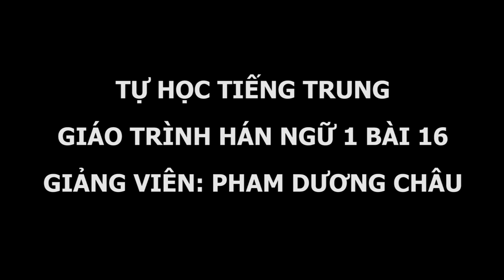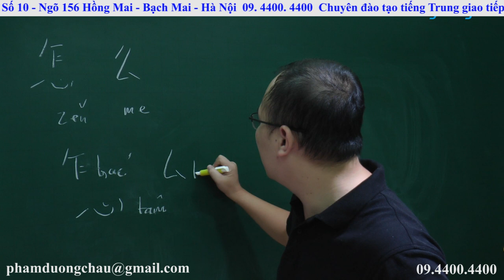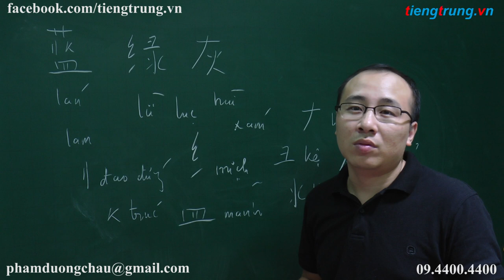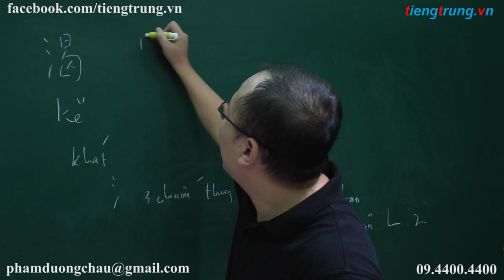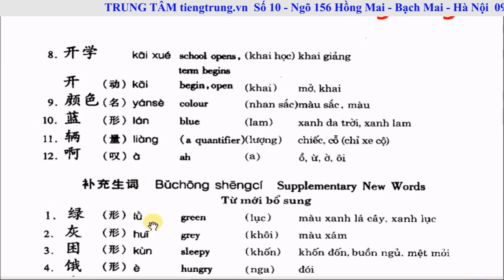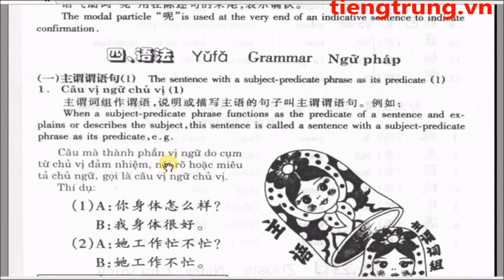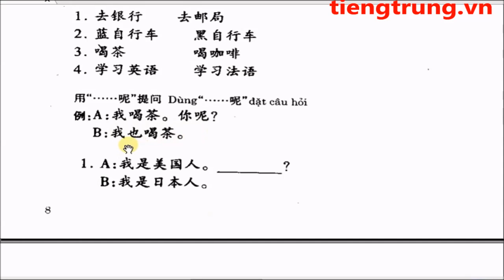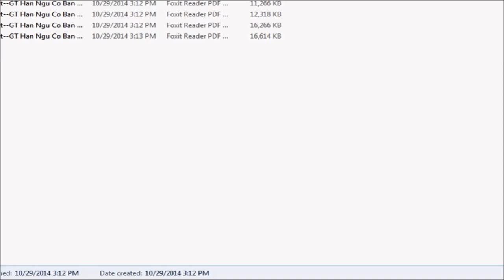TỰ HỌC TIẾNG TRUNG | Giáo trình Hán ngữ | BÀI 16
TỰ HỌC TIẾNG TRUNG | Giáo trình Hán ngữ | BÀI 16. Học tiếng Trung online với vua tiếng Trung youtube Phạm Dương Châu. TRUNG TÂM TIẾNG TRUNG DƯƠNG CHÂU. Địa chỉ học tiếng Trung uy tín tại Hà Nội. Sở hữu độc quyền phương pháp nhớ nhanh 1500 chữ Hán qua truyện cười.
Cơ sở 1 : Số 10 - Ngõ 156 Hồng Mai - Bạch Mai - Hà Nội
Cơ sở 2 : Tầng 4 số 25 Ngõ 68 Cầu Giấy - Hà Nội